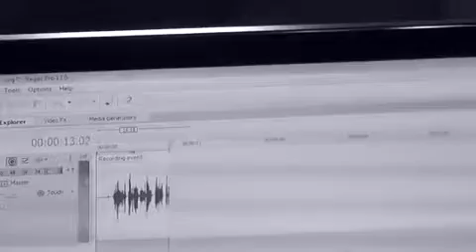Baba buleh shah quotes